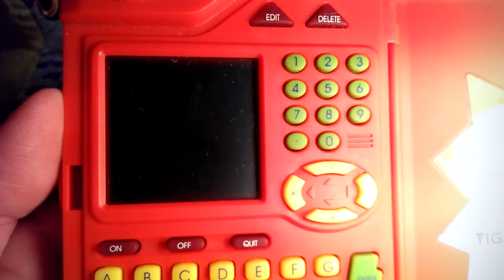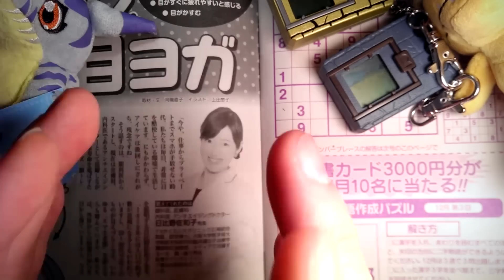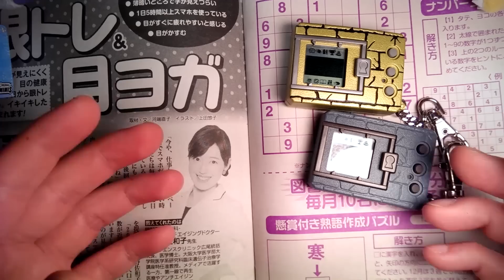Nostalgia Garage! (Digimon Ver.20th V-Pet Diary, Day 14) - CWK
I found a baby t-rex gigapet, a pokedex and something I thought I had lost a long time ago!